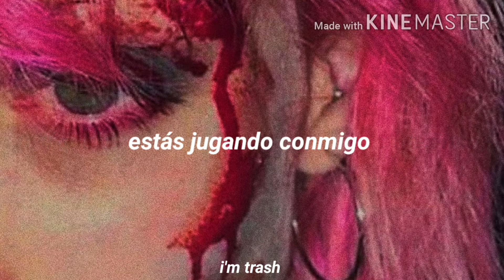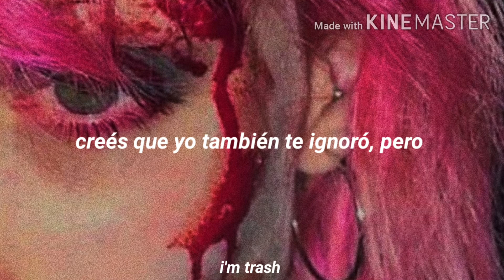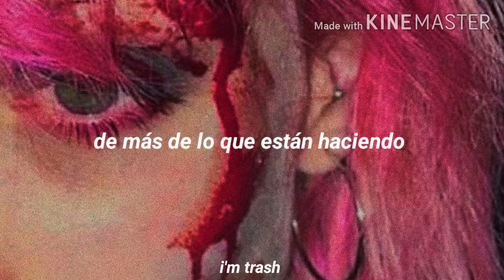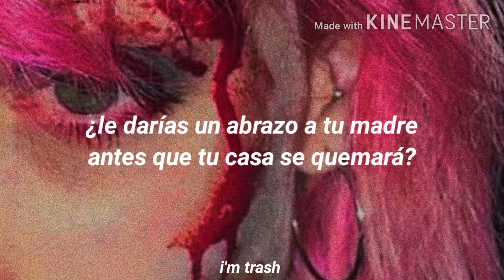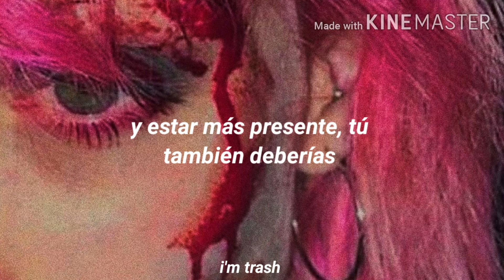Melanie martinez; Fire drill // lyrics (español)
🍒lyrics🍒
I've never fit into any category, always deemed an outcast
Since I was in Sunday school and all the cool kids said I was weird
It's exactly the same, they say
Why do you dress that way? Why do you act that way?
Why don't you dress like me?
So is that what you really wanna say to me?
You playin' games with me
Tellin' you're for my kind, still you abandon me
Calling me words I'm not paintin' a picture that's false
You must not know my heart, but I know it isn't your fault
You live in a world and you clutch, you don't get out very much
Livin' in the fake world, full of facades and chaotic behavior
You pull the lever for fun, yell fire, then you just run
Fire drill, what would happen if a nuke just hit
Would you say bye to your family? Would you post about it?
Fire drill, if it all went up in flames one day
Would you give your mom a hug before your house burned away?
It kills, I wish the best for you
And you think I ignore you too, but
Really, I'm tryna live my own life
Be present more, and so should you, it's alright to
Cryin' inside
'Cause nothin' I ever say comes alright
If I'm honest with you, you just run and hide
I'm bad at public speaking
But I'm speaking now so hear me out (shut up)
I personally believe that everyone is fully capable
Of more than what they're doing, all of the bullying
All of the screwing around with people they don't even really know, oh
Eatin' a hate soufflé, and an angry bit of sorbet
All 'cause you were bored one day
Losing your wits and your grace
Would you stay bye to your family? Would you post about it?
I'm not the government
I'm not the fucked up men
I'm not a part of anything that is hateful
Love is seeping out my pores, I don't hold anger anymore
Even for people who hurt and betrayed me (okay)
I'm not the fucked up men (gross)
Even for people who hurt and betrayed me
I'm getting out of here